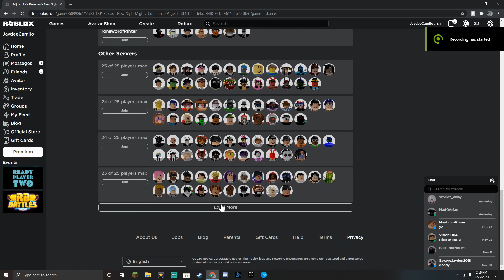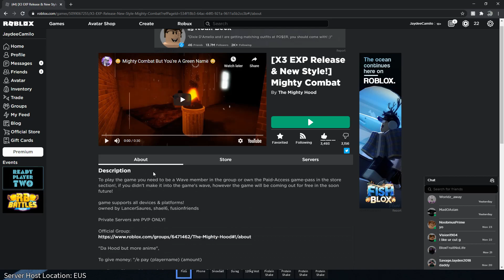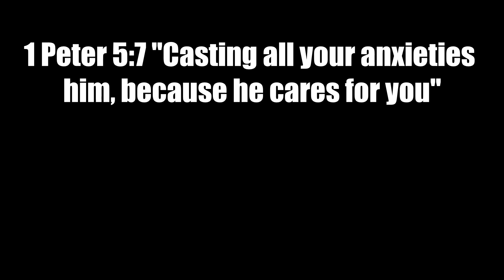MIGHTY COMBAT RELEASED ( STARTER GUIDE)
15 Likes ???

Gym: (1:30)
Strength Training: (4:51)
Starter Advice: (5:57)